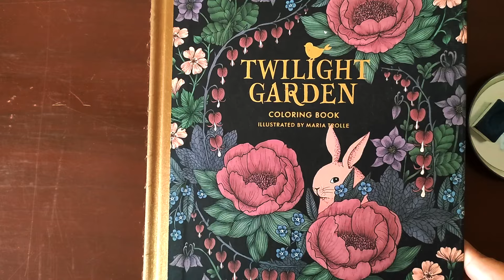Owl Page- Watercolor Background & Koh-i-Noor Polycolor Pencils |Twilight Garden - Maria Trolle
Adult Coloring Book : Twilight Garden illustrated by Maria Trolle.
Art Supplies used:
For the Background I used Whitenights Granulating Watercolours
Blur Mist
Sky-Blue Shadows
Brustro White Gouache Paint
Waterbrush: Brustro Aquastrokes Round 6 &12
& Old Acrylic Brush for spraying White paint.
For the Subject,I used Koh-i-Noor polycolor Pencils. They are budget category pencils. They are just numbered and not named. However, they are well pigmented and blend well.

Buy a SUPER THANKS, while watching the videos, which directly supports my channel.